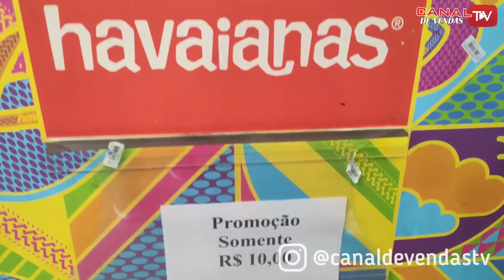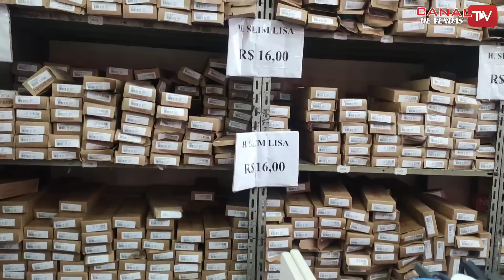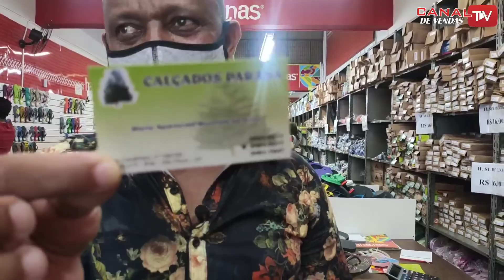Fornecedor de Havaianas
👇🏽CLICA AQUI E VAMOS TE ENSINAR A VENDER DE 10 Á 100 PEDIDOS POR DIA
*  CALÇADOS PARANÁ *